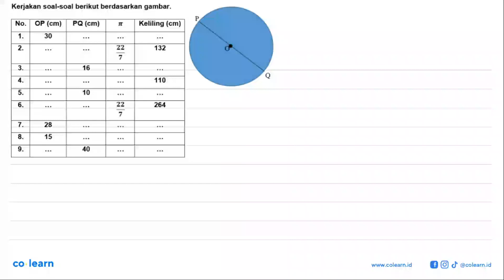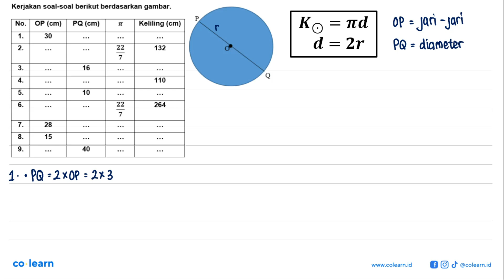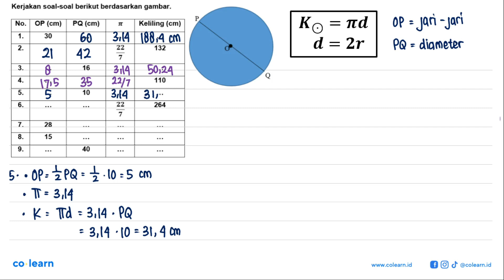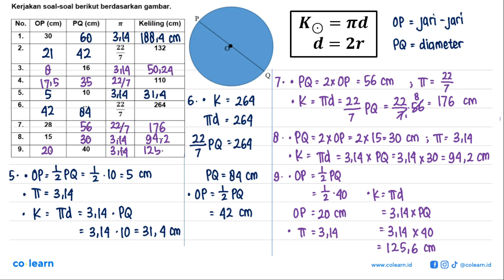Kerjakan soal-soal berikut berdasarkan gambar. No. OP (cm) PQ (cm) pi Keliling (cm) 1. 30 .. ...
Kerjakan soal-soal berikut berdasarkan gambar.

 No. OP (cm) PQ (cm) pi Keliling (cm)
 1. 30 .. .. ..
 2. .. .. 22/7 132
 3. .. 16 .. ..
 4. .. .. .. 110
 5. .. 10 .. ..
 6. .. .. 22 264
 7. 28 .. .. ..
 8. 15 .. .. ..
 9. .. 40 .. ..
POQ

Topik atau Materi: Keliling dan Luas Lingkaran - LINGKARAN - GEOMETRI - Matematika Kelas 8 SMP -

00:00 : Bedah Soal
01:00 : Konsep, rumus dan pengertian Keliling dan Luas Lingkaran
01:18 : Langkah penyelesaian soal
12:32 : Jawaban akhir
13:02 : Penutup